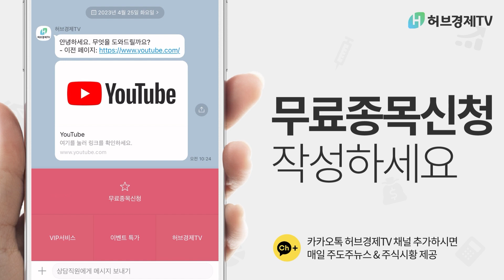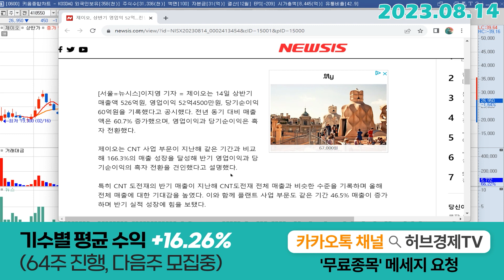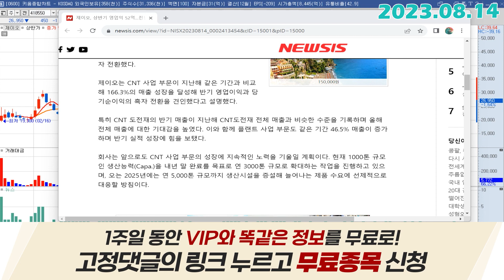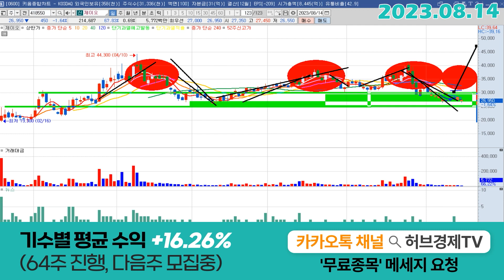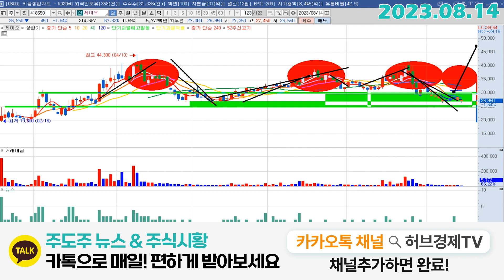제이오 (418550) - 실적나왔네요?! 흠...